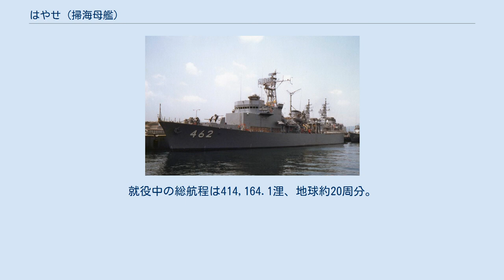はやせ (掃海母艦)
はやせ（ローマ字：JDS Hayase, MST-462、ASU-7020）は、海上自衛隊の掃海母艦。
 海上自衛隊では、アメリカ海軍を退役したLST-542級戦車揚陸艦「ハミルトン・カウンティ」を購入し、所定の改装を加えた上で、1960年6月より掃海母艦「はやとも」として運用していた。
同艦は艦内スペースに余裕があり、鈍足であることを除けば母艦として有用な存在であったが、1944年竣工と老齢の艦であり、代艦の建造が望まれていた。
 そこで、第3次防衛力整備計画期間中の昭和44年度計画において新造の掃海母艦が建造されることとなった。
これが「はやせ」である。
 設計面では、同年度計画で建造された機雷敷設艦「そうや」（44MMC）と共通点が多い、「そうや」が船首船楼型であるのに対して、本艦は全通二層甲板を有し、艦首と艦尾に強いシアが掛かっている平甲板型である。
また、建造費節約のために、船体構造は防衛庁の船舶設計基準に依拠しているが工作法は造船所側の工作基準を採用し、船殻構造材も大部分にNK規格材を使用し高張力鋼の使用は一部に止められており、艤装品も一般舶用品を使用するなど、船価低減が図られている。
 後部甲板はヘリコプター甲板とされており、計画当時に海自が運用していたKV-107II-3掃海ヘリコプターの発着に対応している。
ヘリコプター搭載能力は持っていないが、起動用電源、空中給油装置、消火装置、発動機洗浄装置、航空燃料(JP-5)用タンクが設けられている。
その下方、第2甲板後半部には機雷庫が設けられており、機雷敷設装置2型による機雷敷設能力も備えていた。
機雷敷設軌条は、左舷側が手動式の3条、右舷側が電動式の2条の計5条であり、機雷搭載数は3000ポンド級の機雷で115個、係維式の66式機雷（K-15）の場合250個とされている。
 兵装は、除籍された護衛艦「わかば」に装備されていた68式50口径3インチ連装速射砲を流用した他、機雷処分用としてMk.10 20mm単装機銃2門を装備した。
また、SQS-11A中周波ソナーと68式3連装短魚雷発射管により、限定的ながら対潜能力も有していた。
 「はやせ」本来の任務である掃海母艦としては、当時の5個掃海隊を1隻で支援出来るように考慮されていた。
掃海艇への補給は、泊地で停泊して行う想定であり、ハイライン等には対応していない。
艦尾甲板の直前には5トンの力量を有する中折れ式クレーンが設置されており、両舷に横付けした掃海艇への補給や掃海具の移動に用いられる。
掃海母艦特有の補給品として掃海電纜などのケーブル類があり、後部上構両舷側のリールに巻きつけて搭載していた。
掃海艇の主機関や掃海発電機の部品修理、レーダーや機雷探知機の調整のため、艦内には工作室・鍛造室・電気整備室および補用品倉庫が設けられている。
また水中処分員が減圧症に罹患した場合に備えて再圧チャンバーも搭載された。
 「はやせ」は、第3次防衛力整備計画に基づく昭和44年度計画2,000トン型掃海母艦462号艦として、石川島播磨重工業東京第2工場で1970年9月16日に起工され、1971年6月21日に進水、1971年11月6日に就役し、第1掃海隊群に旗艦として編入され呉に配備された。
 1988年、20mm単装機銃2基をJM61-M 20mm多銃身機銃2基に換装する。
 1991年4月、戦後初の自衛隊海外派遣となった湾岸戦争後のペルシャ湾掃海任務には掃海部隊の旗艦として派遣され、掃海艇の指揮及び支援任務に従事した。
 1998年3月20日、特務艦に種別変更され、艦籍番号がASU-7020に変更。
第1潜水隊群に直轄艦として編入。
 経年による老朽化や設備の陳腐化などにより後継のうらが型掃海母艦の整備が開始され、同2番艦「ぶんご」配備後の2002年12月11日に除籍された。
就役中の総航程は414,164.1浬、地球約20周分。
 錨が金刀比羅神社に奉納されている。